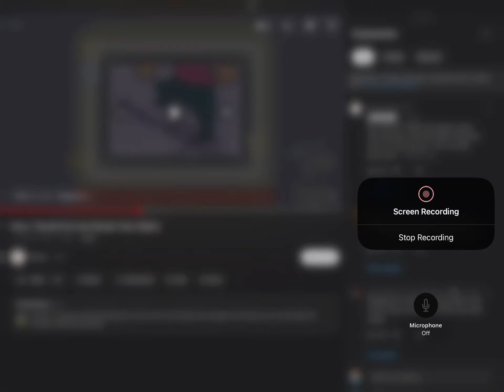IDK what to say for the title